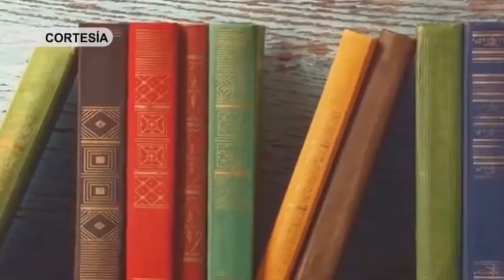BIBLIOTECA ENTREGA LIBROS A DOMICILIO